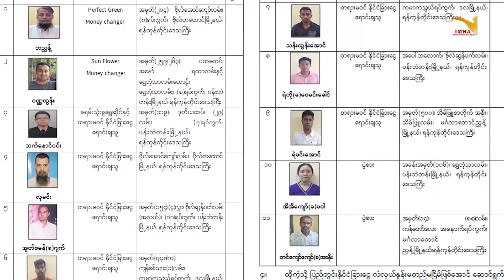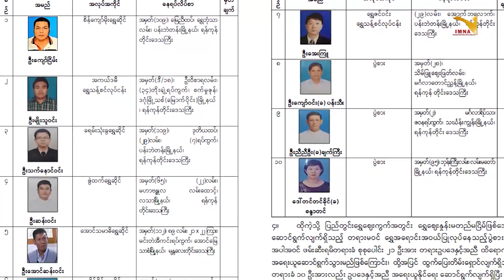TV | ရပ်စပ်ကေတ်အရေဝ်ကဵု တၠကမၠောန်ထဝ်တံတုဲ ဗွဝ်ဖျာဒမၠုက် ဇြဟတ်ခိုဟ်ကၠုၚ်မာန်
ရပ်စပ်ကေတ်အရေဝ်ကဵု တၠကမၠောန်ထဝ်တံတုဲ ဗွဝ်ဖျာဒမၠုက် ဇြဟတ်ခိုဟ်ကၠုၚ်မာန်